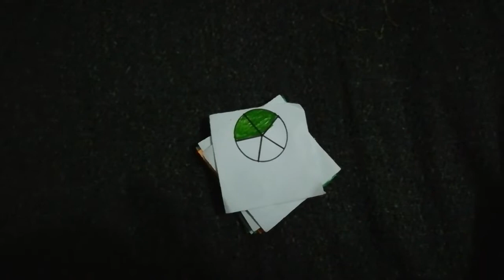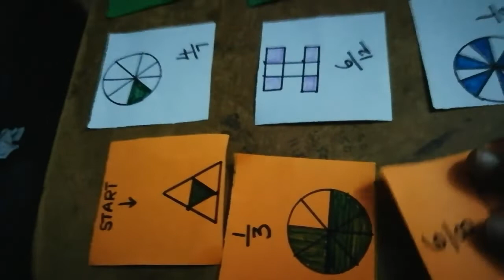భిన్నాల డామినో కార్డులు